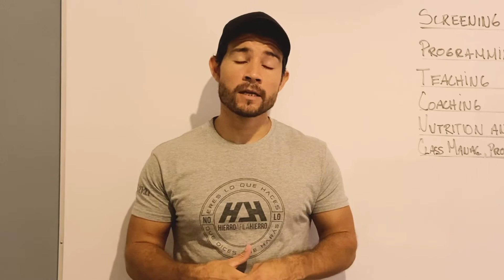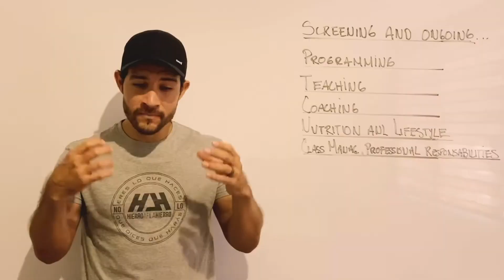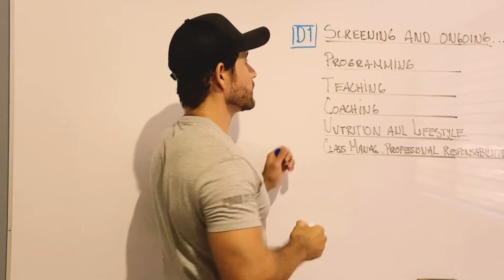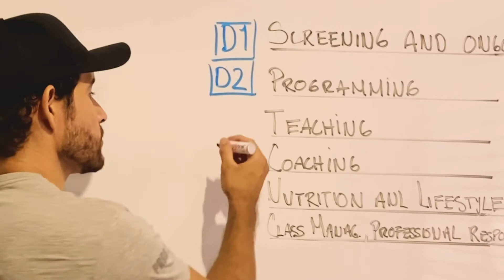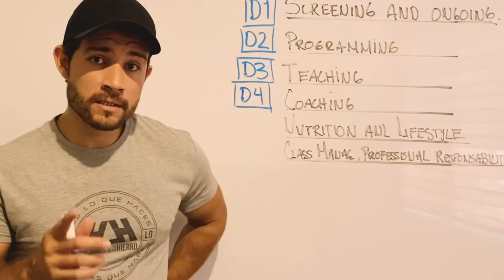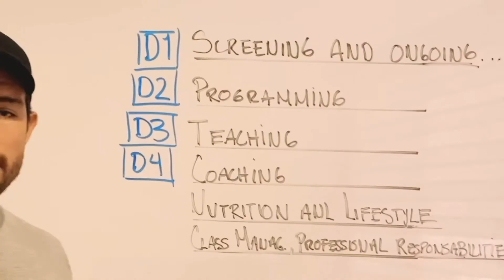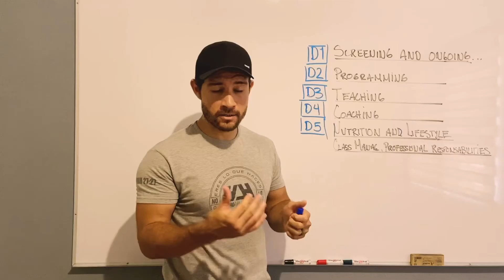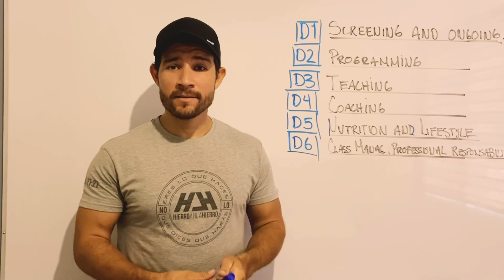Programa HAH para COACHES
HAH es un programa de educación continua para COACHES y ATLETAS.

Que además de contener PROGRAMACIÓN para CrossFit®️, contiene material educativo de PRIMER NIVEL.

Dirigido por Coach Gabo Merlos, Level 3 CrossFit®️ Certified, y miembro del Staff de entrenadores de CrossFit®️ que imparten los cursos de nivel 1 y nivel 2 oficiales de la metodología.